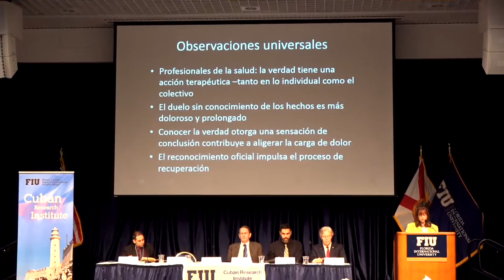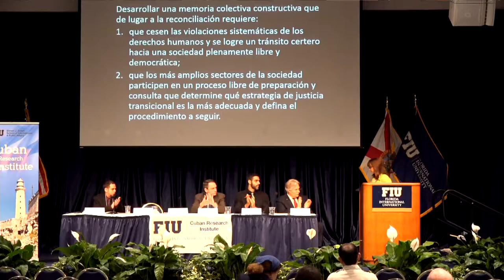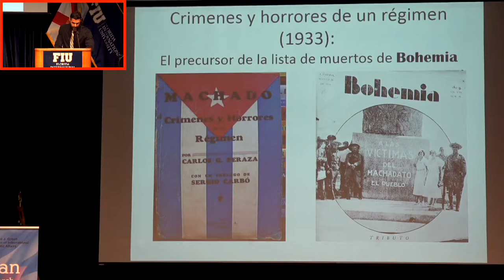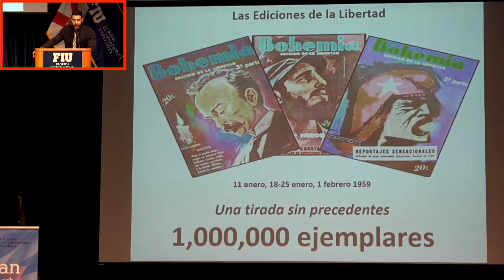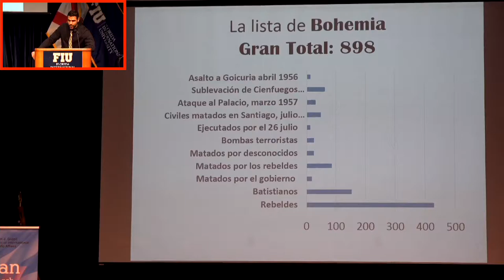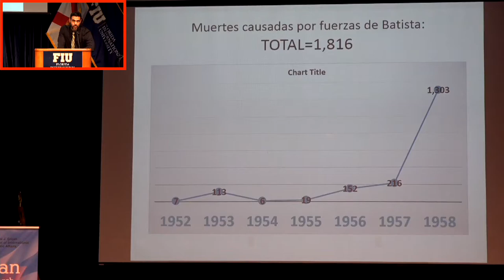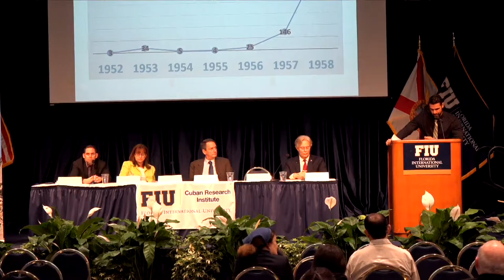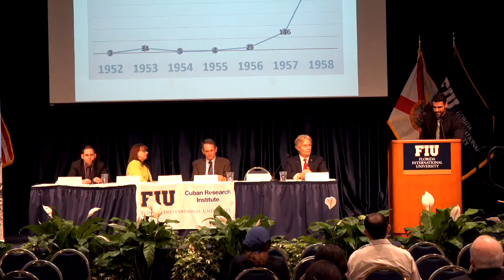(Streaming) Panel - La Justicia Transicional: Aspectos pertinentes al caso cubano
Undécima Conferencia de Estudios Cubanos y Cubanoamericanos

La Undécima Conferencia de Estudios Cubanos y Cubanoamericanos. Organizada por el Instituto de Investigaciones Cubanas (CRI, por sus siglas en inglés) de la Universidad Internacional de la Florida (FIU) desde 1997, esta reunión bienal se ha convertido en el mayor encuentro internacional de estudiosos especializados en Cuba y su diáspora.

Panel 44: La justicia transicional: Aspectos pertinentes al caso cubano
Chair: Julio M. Shiling, Patria de Martí

Lecciones para Cuba de algunos procesos de justicia transicional
Julio M. Shiling, Patria de Martí

Los muertos de Batista: Mito y realidad
Richard Denis, University of Florida

Transformando el aparato de seguridad cubano: Retos y realidades para una transición
Enrique García, independent analyst

Retos, realidades y esperanzas para una reconciliación nacional
Mario Félix Lleonart, independent analyst

La justicia transicional: Agenda imprescindible para una transición
María Werlau, Archivo Cuba

Sabado 25-Feb-2017 4:00-5:45 pm en "CENTER BALLROOM" de "FIU Modesto A. Maidique Campus, Graham Center Ballrooms"